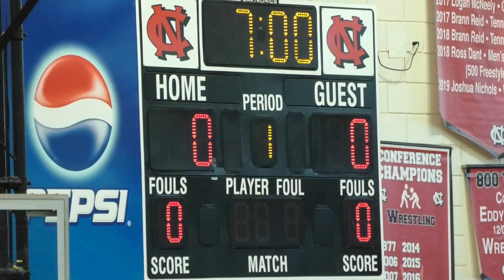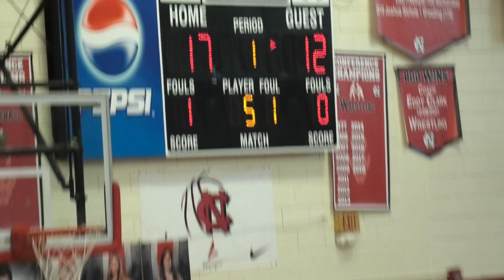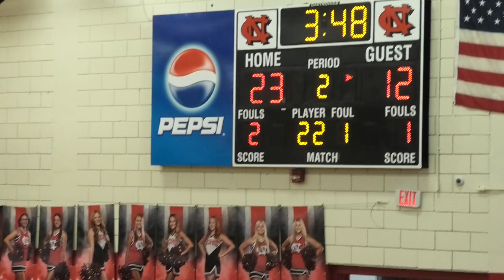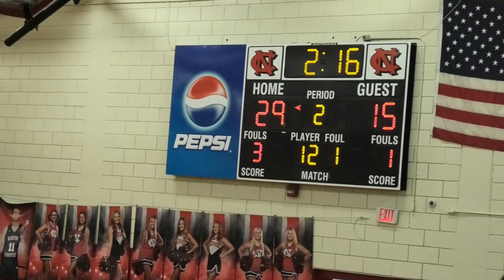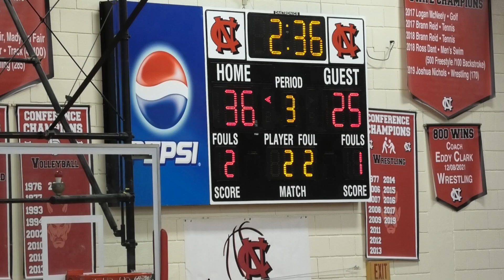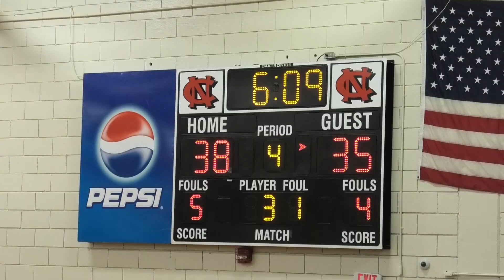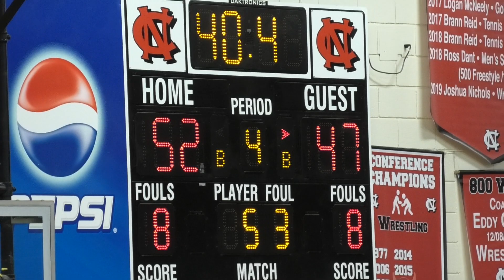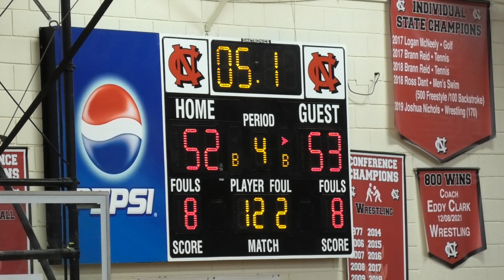Bandys v Newton-Conver (Chris only) 01.10.2023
0:00 Start
16:52 Punch